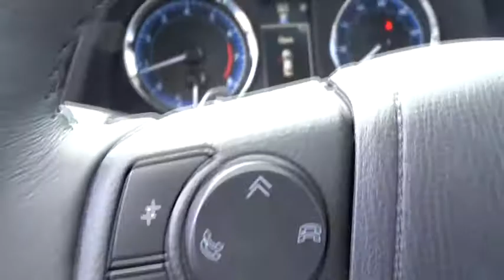2018 Toyota Corolla Las Vegas, Henderson, North Las Vegas, Summerlin, Clark County, NV 00880219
2018 Toyota Corolla

Centennial Toyota
6551 Centennial Center Blvd